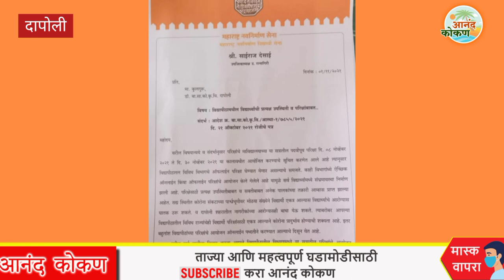OFFLINE परीक्षेची सक्ती करू नये... मनविसे दापोली